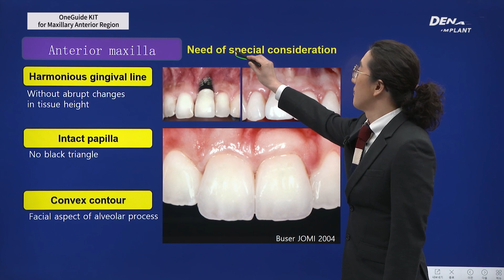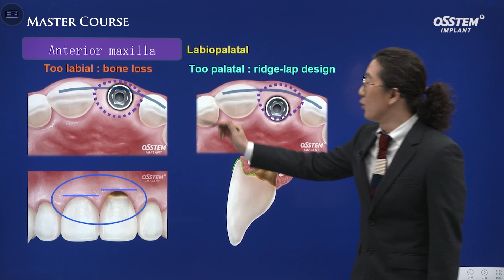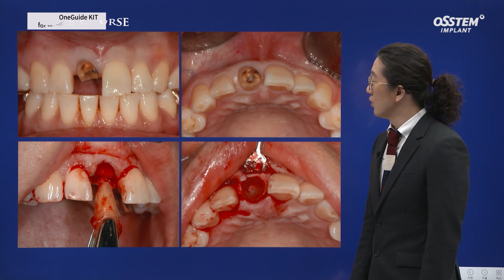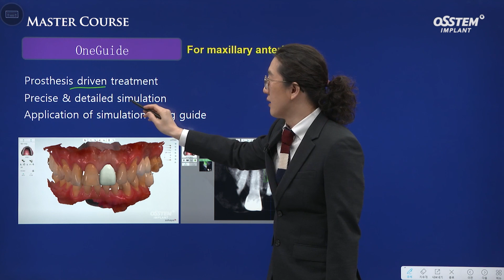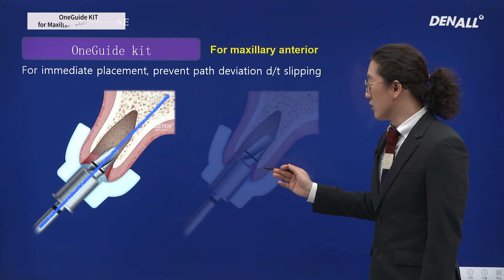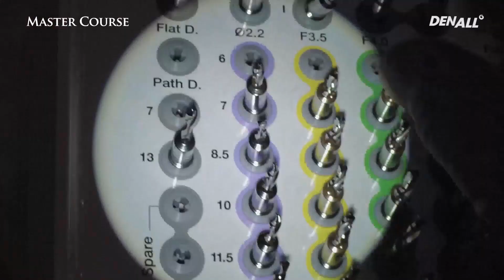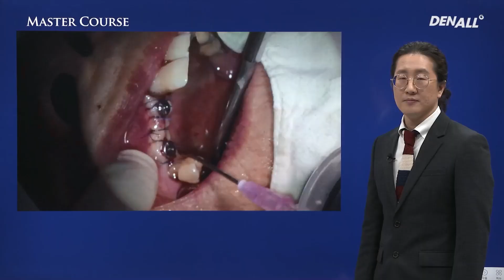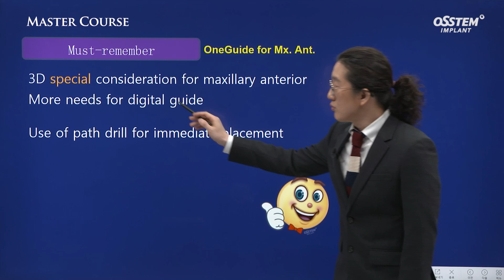[Master Course - Surgery] OneGuide KIT for Maxillary Anterior Region